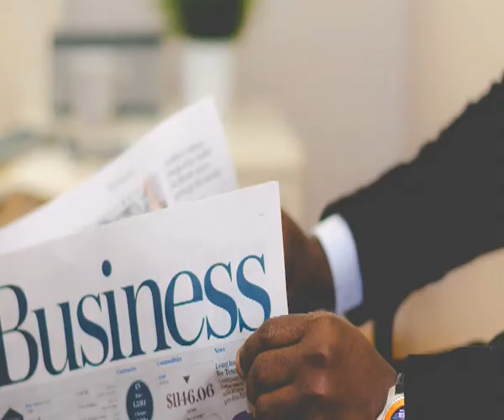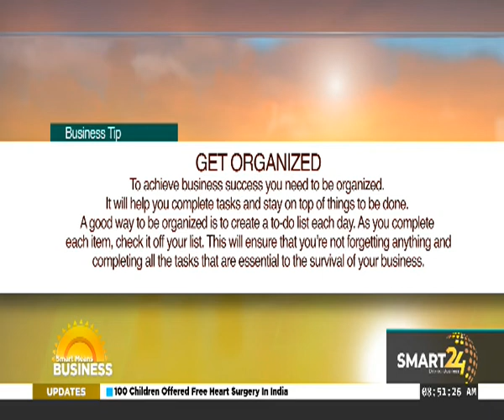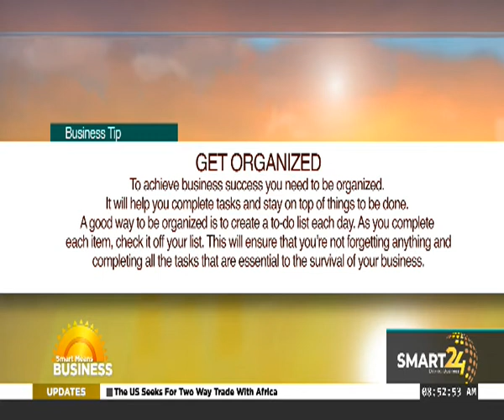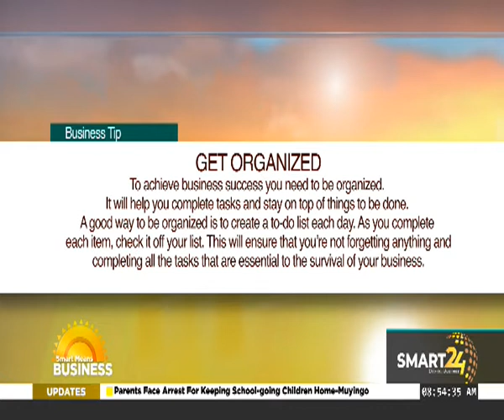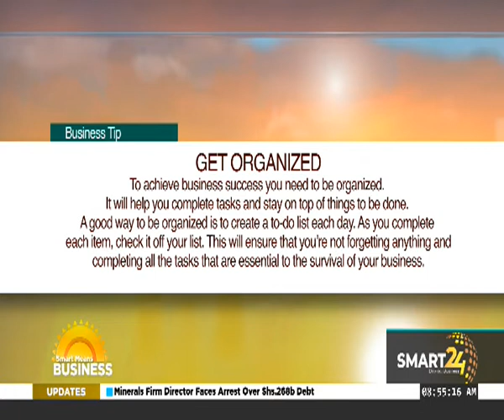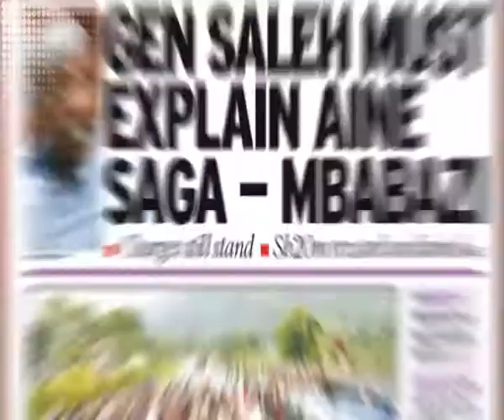WHAT DOES THE (DTS) DIGITAL TAX STAMPS MEAN ?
SMART 24 TV: DIGITAL TAX STAMPS